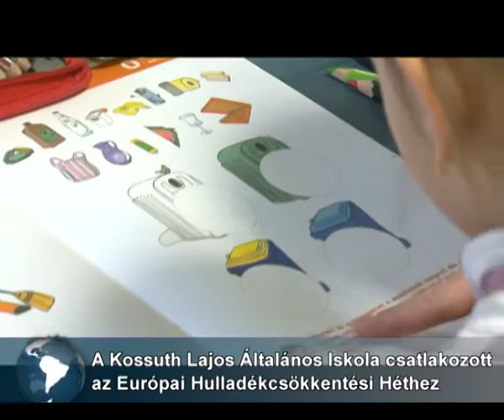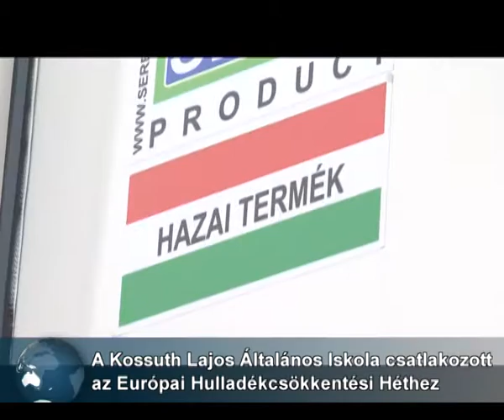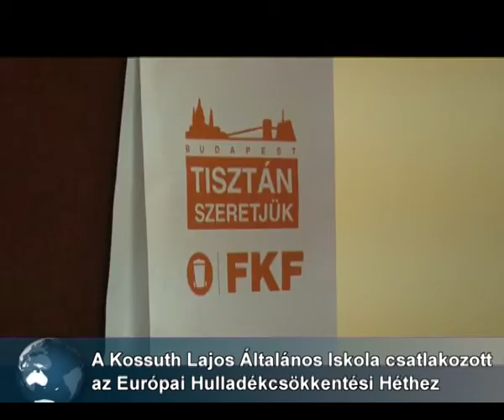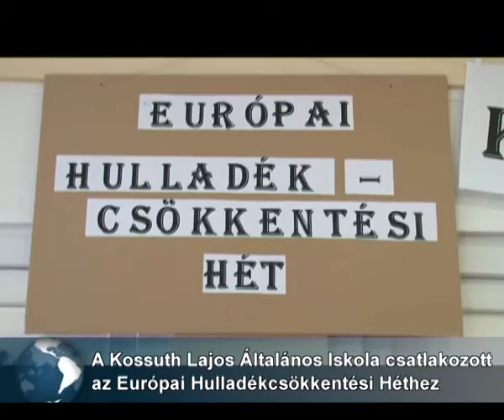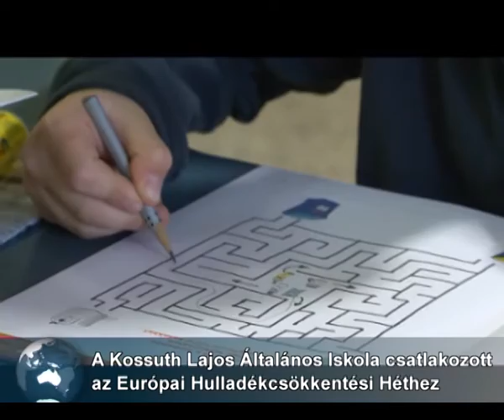Többet kevesebből! Hulladékcsökkentési hét a Kossuth Lajos Általános Iskolában